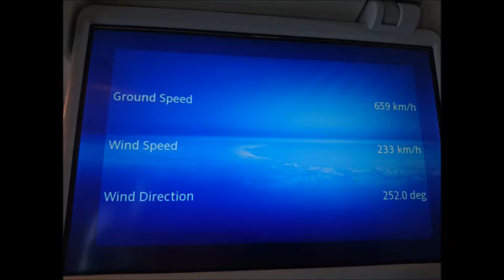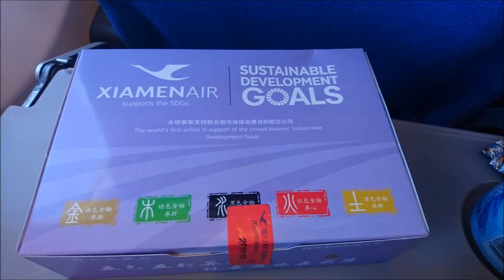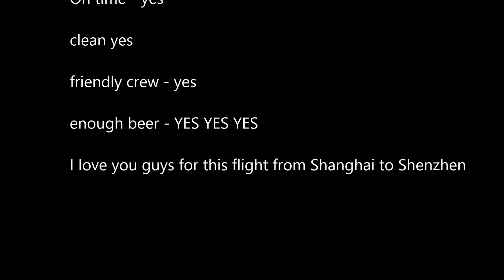Xiamen Air Chinas best Airline in Dec 2018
from Shanghai to Shenzhen in Dec. 2018 with the best service
XiamenAir had a great service - thanks